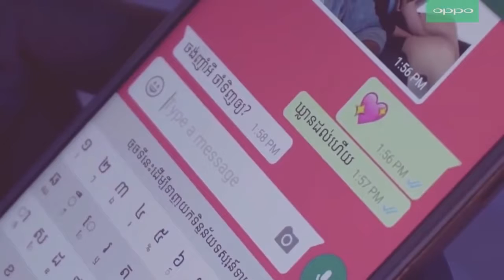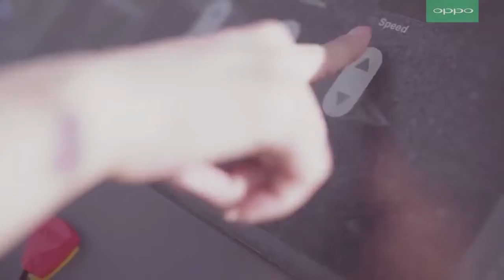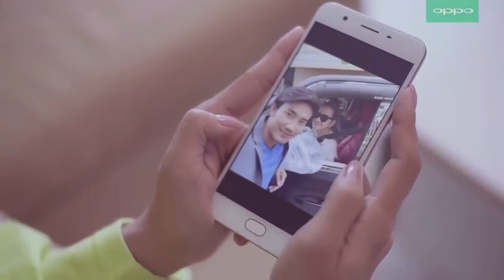ពេជ្រ សោភា - មិត្ត១០០ឆ្នាំ 100 years friend by pich sophea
I am in love with this song heuy. ពេជ្រ សោភា - មិត្ត១០០ឆ្នាំ
Any one like me like Pich sophea? This song is so meaningful i.e. 100 year friend, who has turn friends into lover. Have you ever?